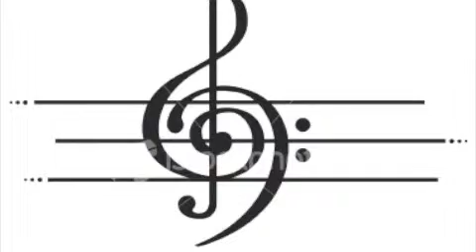X 1 (TAGS)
PRODUCED BY SEAN X

LIFTED VISIONS PRODUCTIONS